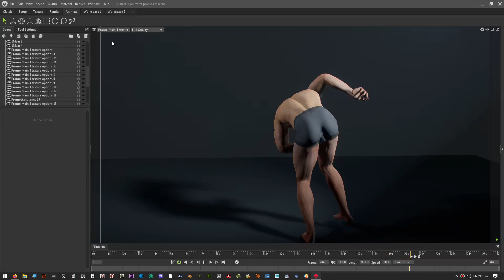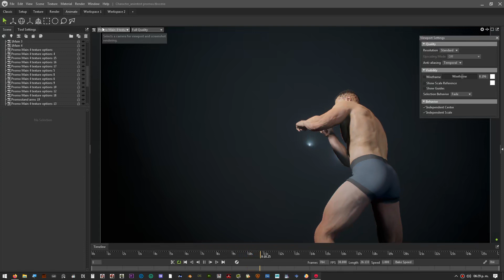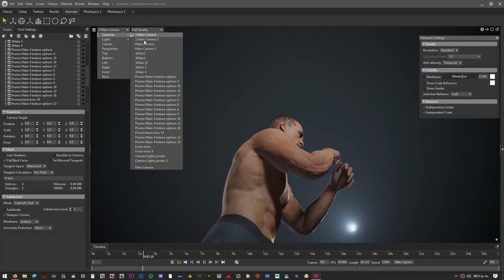The Future of Animation: Realistic Male Digital Human in Motion Test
Realistic Base Game and Production Character
Is a upcoming 3d character for blender and perfect starting point for games or film.

Struggle with anatomy? Or simple body shapes?

This could be useful as a perfect starting point, it features optional 8k photogrammetry scans, and rigging.

Available soon for blender, maya and most popular 3d softwares which includes rig, shaders/materials and some animations.